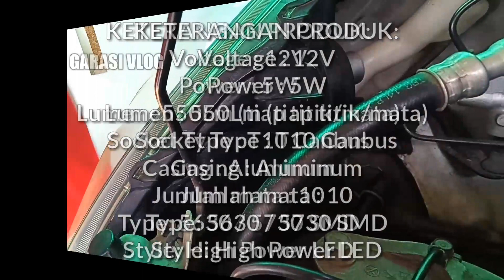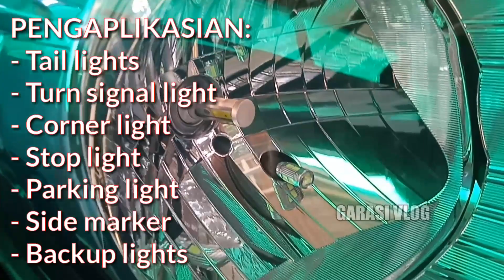LAMPU LED canbus Proyektor. GAK AWET. CEPET PANAS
Jangan di beli lampu led canbus proyektor.  Pemakaian 2 minggu tidak tahan panas.  Dan cepat putus